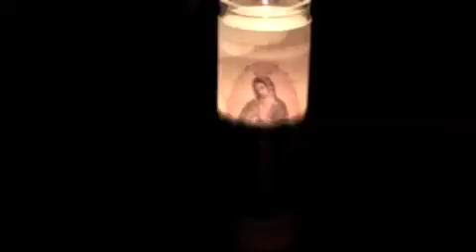WHY LA ~ Halloween 2009 Interview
Charlie gives us a point of view of living in Los Angeles and Why we choose to live here.